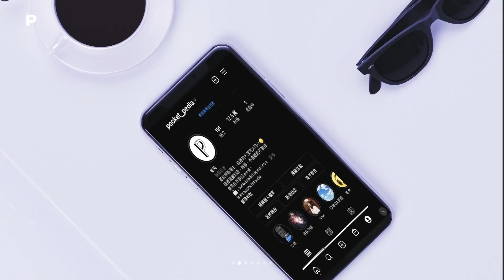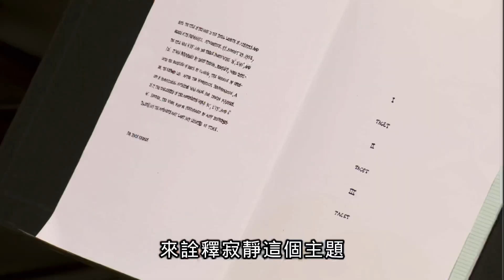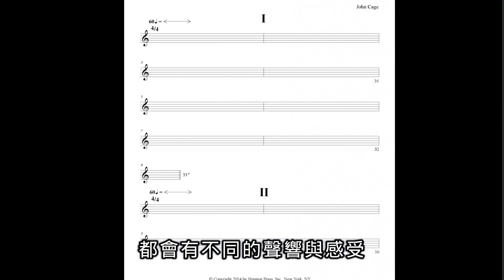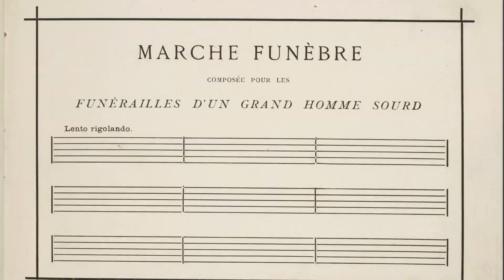【帕克】讓音樂老師氣死?一首沒有任何聲音的曲卻是最重要的傑作?｜帕克pocketpedia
後面整首樂曲的撥放
音軌沒有處理好，跑掉了
不過整首幾乎都沒聲音
所以~~應該沒差啦哈哈哈

0:00開頭
0:24正文
3:21第一幕
4:15第二幕
6:24第三幕

很歡迎加入我們頻道會員
支持我們創作更好的內容💪